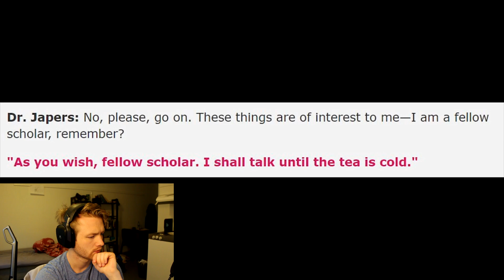The Forest Which No Name Can Be Given | SCP-4000 - Taboo | First Time Reaction